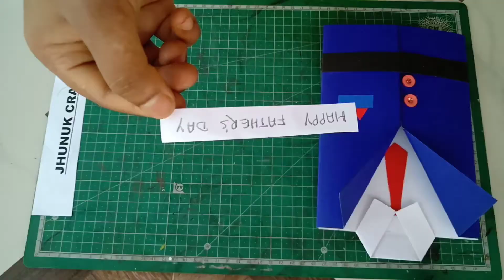Special gift for Dad || Handmade card || Father's Day Special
Hey guys !!
Am back again with another beautiful card for father's day.This card is so easy with simple and few materials,that anyone can make.To make this card only you require 2 A4 white and blue/Black paper,glue,scissor,3 buttons.